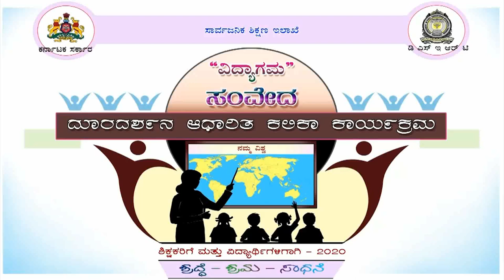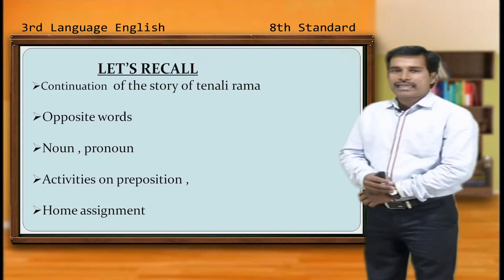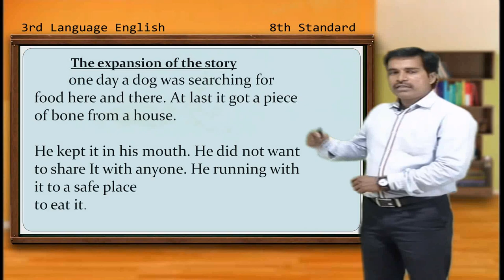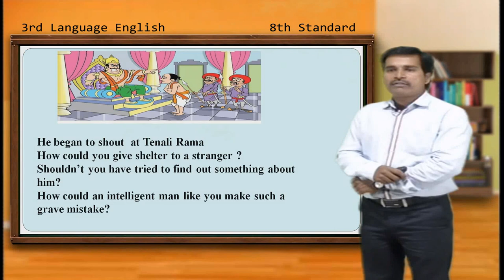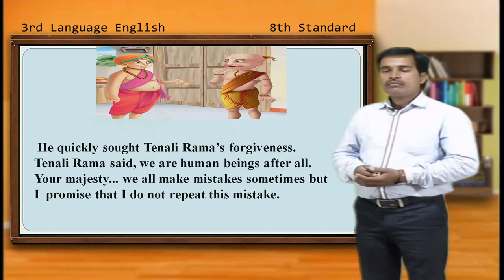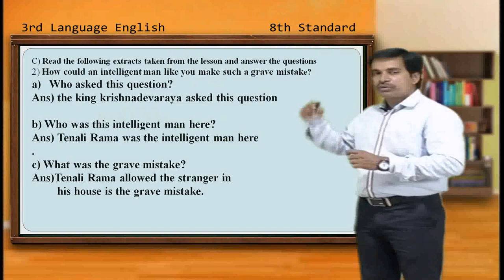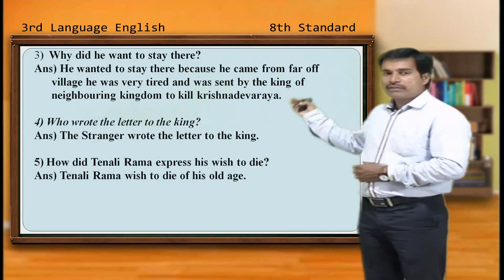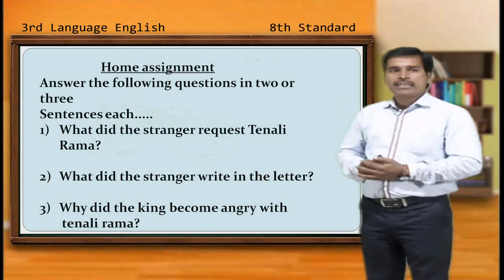Samveda E Classes - 8th Standard 3rd Language English (PROSE-1 TENALIRAMA EPISODE-3)